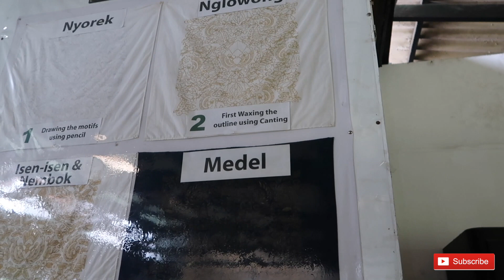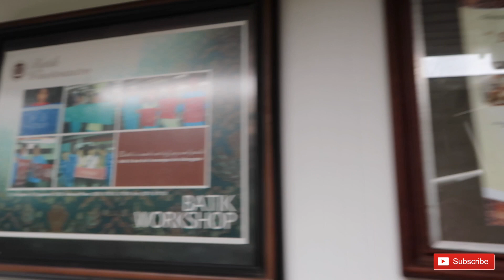INDONESIA VLOG #5 | Food, Dancing, Malioboro and Waterpalace YOGYAKARTA (JOGJA)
In this vlog, me and my mom have travelled to Yogyakarta! Before our trainride we had some streetfoud named Lotek and it was so delicious! We lost some of the film where we taste the food, but I can assure you that it was one of the best dishes I have ever tasted, and it only cost 10.000 rupiah (0,66 eurocents)! After the food we travelled to Yogyakarta with the train and it was the most beautiful view, but we travelled late in the afternoon and in the evening, so we could not really enjoy this view.

The first day in Jogja we visited a Batik fabric, where they make the traditional clothes of Indonesia. After seeing how this traditional clothing was made, we got some food and walked the streets of Jogja. We met an amazing artist, who gave us a little tour around the Water Palace and took us to his families studio. They all make beautiful paintings and he explained how Indonesian weddings are being held, which I will post in another video!

In the evening we went to 'The Paris of Java', one of the busiest streets in Jogja: Malioboro. The atmosphere around this place is really good and we met some truely wonderful people there.

I hope you enjoy seeing a little of Jogja! There will be more in the upcoming vlogs!

Me and my mom have been travelling throughout Indonesia for three weeks! In this and the upcoming vlogs you can follow our trip from Jakarta to Bandung, Yogyakarta, Ubud, Seminyak and Nusa Dua, so make sure you follow us for more fun!

the cost of the trainticket was only 16 euro per person.

or you can buy your trainticket at the trainstation, but then you have the chance that there is no place, so I would recommend booking beforehand.

We have booked all of the hotels at Booking.com, so if you want to book hotels in Indonesia or elsewhere, you can use this code to get 10% back from your next trip:

Hotel in Yogyakarta:
Java Villas Boutique Hotel & Resto